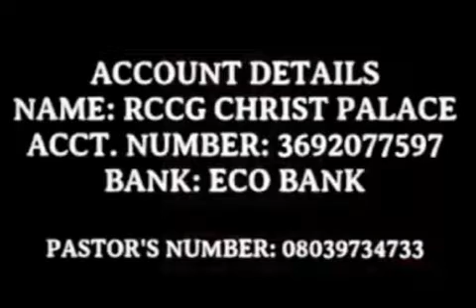DAY 18: HELP FOR THE HELPLESS